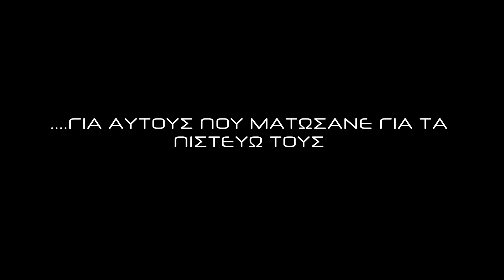River Plate - Block '93 x Savv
Credits:
Rap, Lyrics: BLOCK '93
Executive Producer: Savv
Recording/Programming/Mixing/Additional sound design: Sickside
Mastering: Feedmyego

CRIME RECORDS 2021